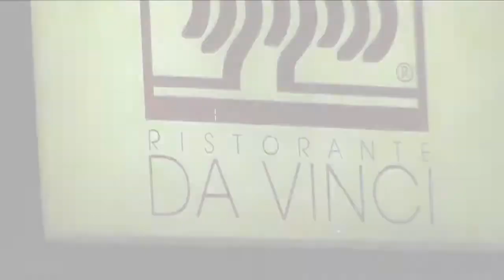Maskorpo.ca - Pub web - RestoDaVinci - 30Sec